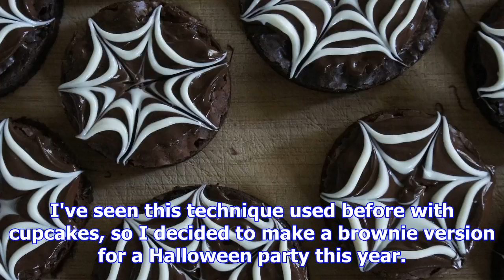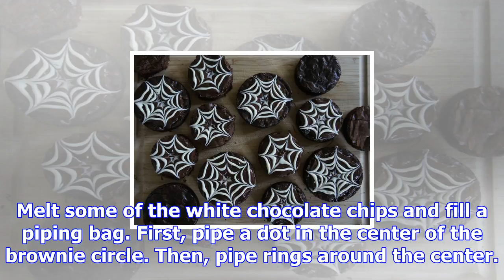Chocolaty cobweb brownies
I've seen this technique used before with cupcakes, so I decided to make a brownie version for a Hal...